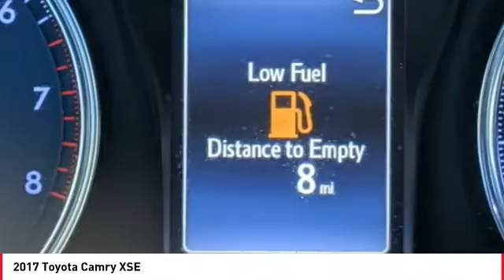2017 Toyota Camry Cathedral City CA 240869A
2017 Toyota Camry XSE

Toyota of the Desert is honored to offer this attractive 2017 Toyota Camry XSE in Cosmic Gray Mica.brCARFAX One-Owner. Certified.brbrbrOdometer is 10791 miles below market average!brbrbrWe're TIME EFFICIENT -- Wouldn't it be awesome to get the deal you want in 30 minutes or less? We can make that happen. Complete TRANSPARENCY at every step. Whether its Condition, Pricing, Financing or just general CAR KNOWLEDGE, we excel at the DETAILS! Different CULTURE recruited for a different purpose. We create a culture designed to educate and help, not just SELL!. Our NON-COMMISSIONED Sales Staff SERVES you -- That means you buy what you want, not what someone wants to sell you. Our dealership's mission is to make every customer a customer for life by providing world class services every time. Excellent customer care, competitive prices, and our well-trained staff are a few of the great features about shopping at our new and used Toyota dealership. Give our dealership a call or visit us in Cathedral City today and take a test drive in your dream vehicle. Toyota of the Desert is proud to serve the surrounding areas of Palm Springs, Palm Desert, Coachella, and Indio. We also offer Military Discounts for our active-duty service members.brbrAwards:br  * 2017 KBB.com 10 Best Sedans Under $25,000   * 2017 KBB.com 10 Best Used Cars Under $20,000   * 2017 KBB.com 10 Most Comfortable Cars Under $30,000   * 2017 KBB.com 10 Most Awarded Brands   * 2017 KBB.com Best Resale Value Awards